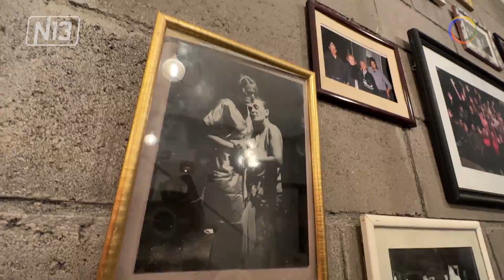Teatro Independiente Mercedes.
🔴Esta noche a las 22, el Teatro Independiente Mercedes, conocido como el TIM, presenta en su sala dos obras en una noche. La directora, las actrices y el actor nos cuentan sobre estas nuevas propuestas y nos invitan al estreno.